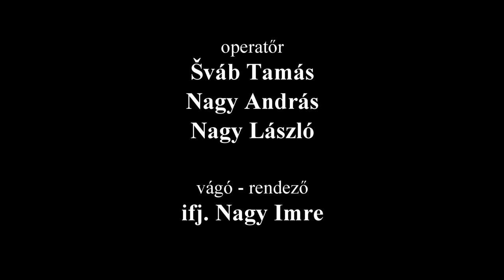Karácsonyi műsor 2017. december 17.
A Boldog Salkaházi Sára Egyházi Iskolaközpont Karácsonyi Műsora 2017-ben